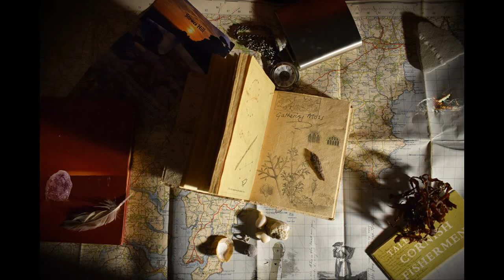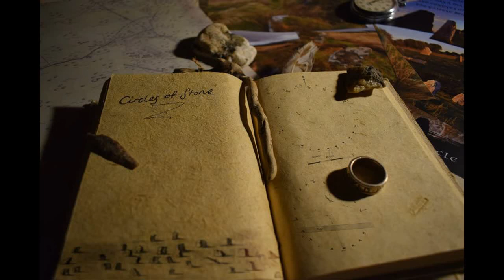Led Zeppelin live Saturday mix 8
More LZ